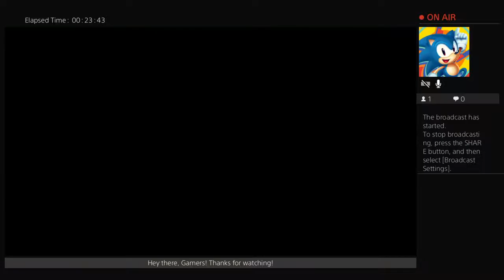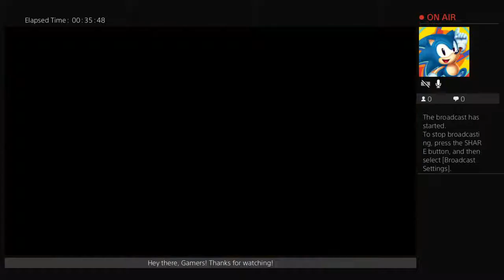Zach and Patrick Play Kung Fu Panda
Hey guys! Thanks for checking out my new channel! I know it's boring as of now, but will hopefully become bigger and better!

Here is my official, although still a work in progress, Fan Page!